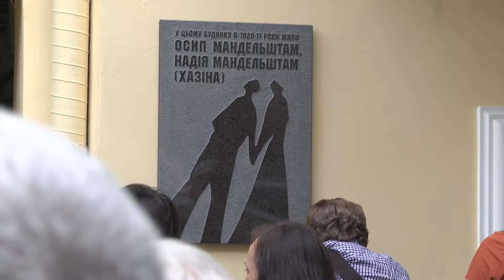Осип и Надежда Мандельштам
"Человек тонкой и одновременно глубокой душевной огранизации, Ося, как его называли друзья..." Помнят ли Мандельштама сегодня в Киеве - выясняла съемочная группа Еврейских новостей...